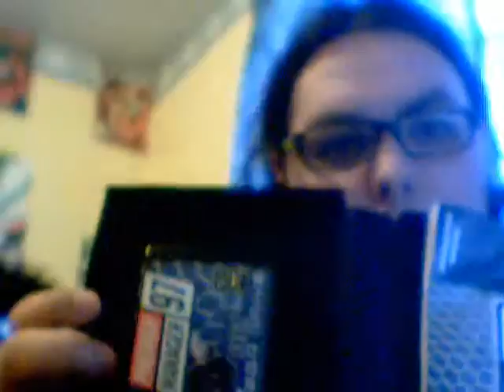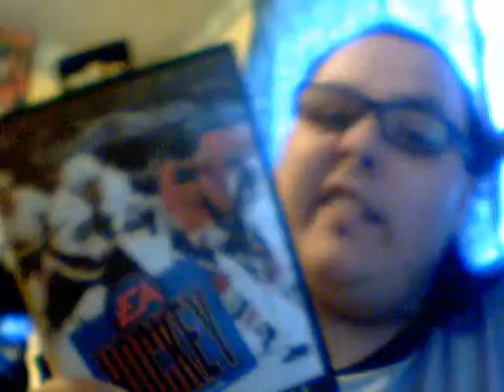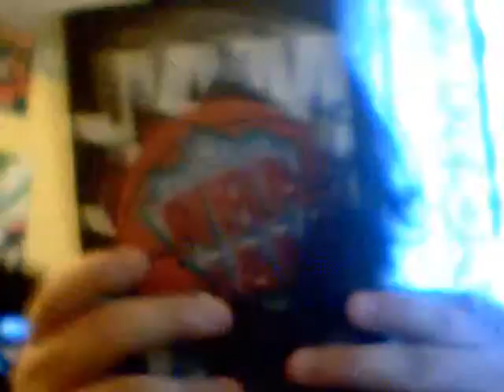megadrive games.wmv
just a quick look at some games for my friend